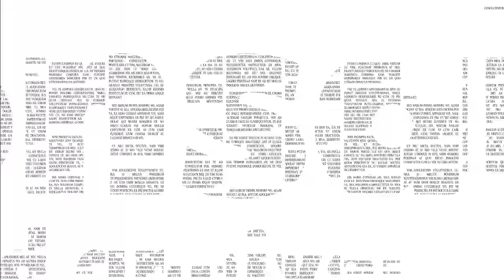園芸用の桜を盆栽風に植え替える～旭山桜と御殿場桜～【盆栽Q】